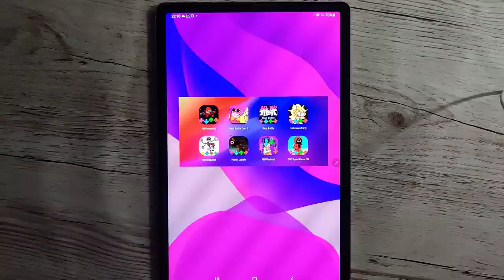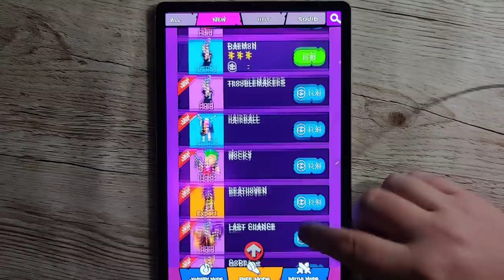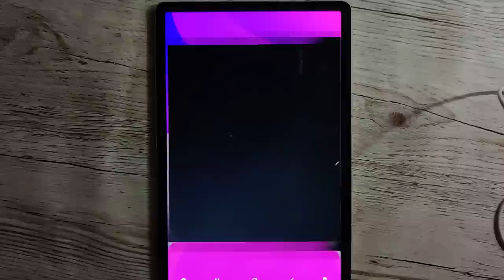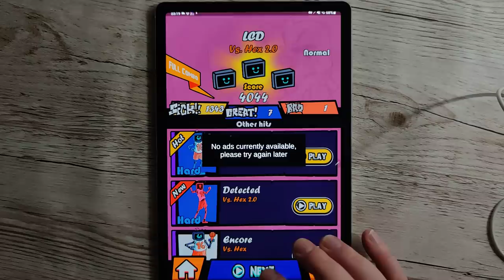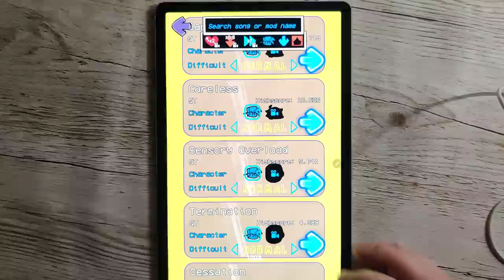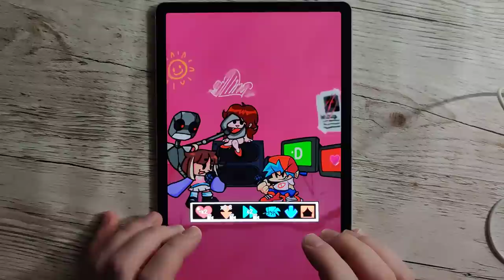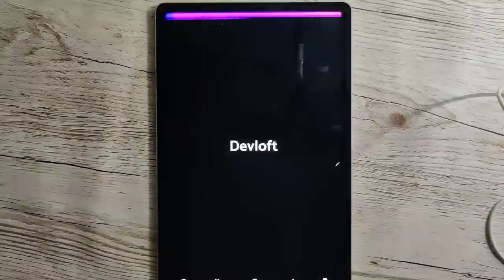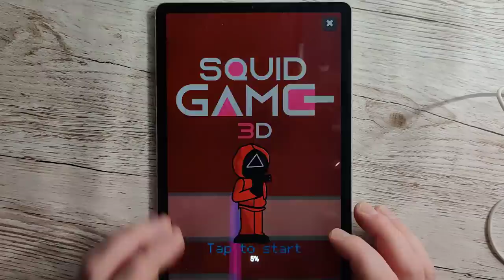New FNF Android Mods | Impostor - Eggnog Hex - Lcd Sonic.exe 2.0 - Black Sun QT - Cessation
Download Mod From Google Play:
Imposter in rap battle V2,3